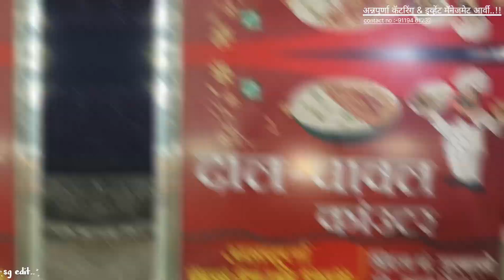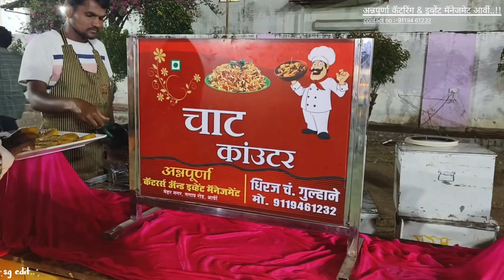Annapurna caters Arvi | Delicious Food | Best caters in Arvi